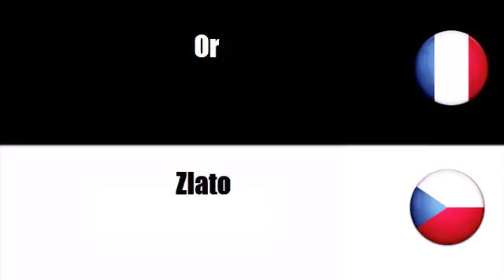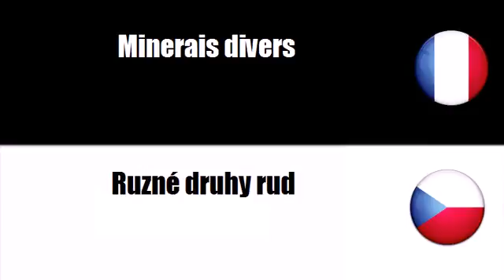Francouzský slovník # Téma = Nerosty